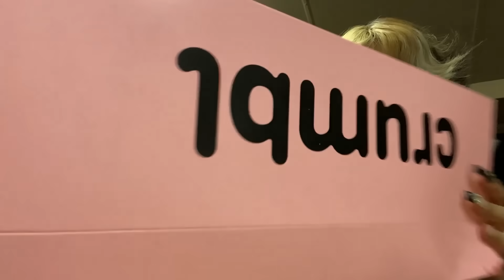SNEAKING OUT - We Got LOCKED Out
Hey Lovelies!  ✨  It's the first night of the summer we thought... let's sneaking out like ninjas... PROBLEM IS... we're not nijas, not even close!

Watch us sneak outing out for Crumbl Cookies and having the time of our lives. That is until we get locked OUT of our house. Grab your popcorn or plushie or slushie or Crumbl Cookies and get ready! See if our lock-picking skills (with a hairpin, of all things!) are as amazing as we think they are. Will we be stuck outside all night? Click play and find out!

Watch our GEM Sisters YouTube channel:    @GEM Sisters

ABOUT US:
Hi lovelies! It’s Mercedes and Evangeline. We are sisters, besties and total opposites. Our new channel is all about fashion, beauty, lifestyle, hauls, room decor, reacting, tiktok challenges, sneaking out and more! Basically videos about us as BFF opposite sisters and our everyday life. Plus we show you things you don’t see on our GEM Sisters channel like how we snuck out. Jack Pop, Shiloh & Bros, Familia Diamond, Royalty Family, Txunamy, Lilliana Ketchman, Nicole Leano, Coco Quinn, and Hayley Leblanc. And press that bell to get notifications to chat live with us during video premieres. xoxo, Mercedes & Evangeline Lomelino